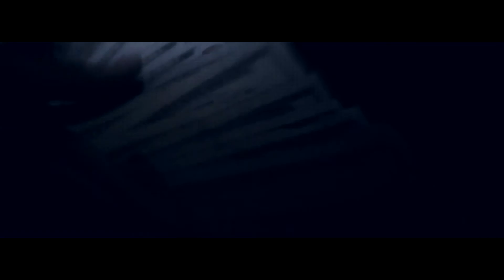21 Savage DIP DIP REMIX | Polo Da Shooter • Money Gang Shit